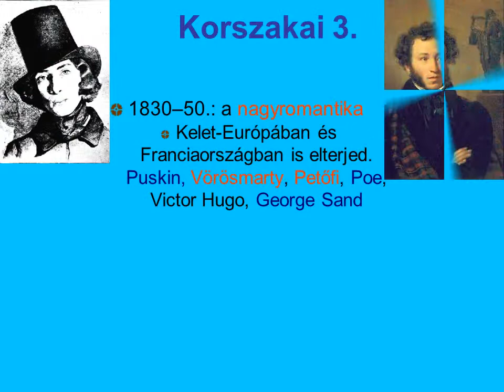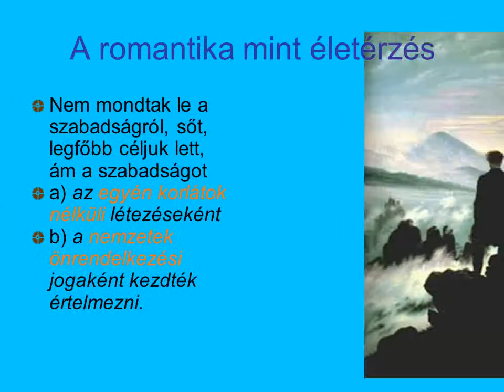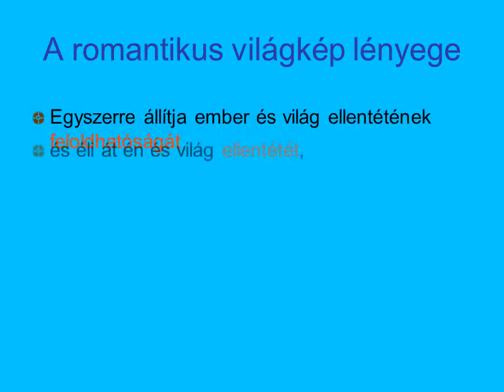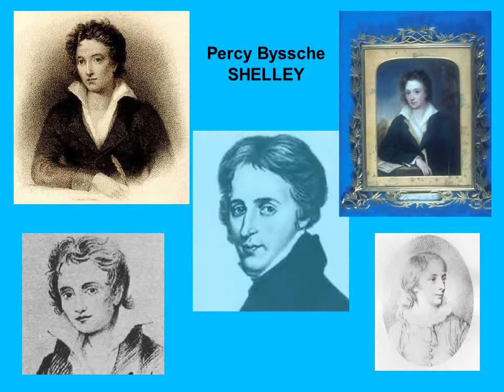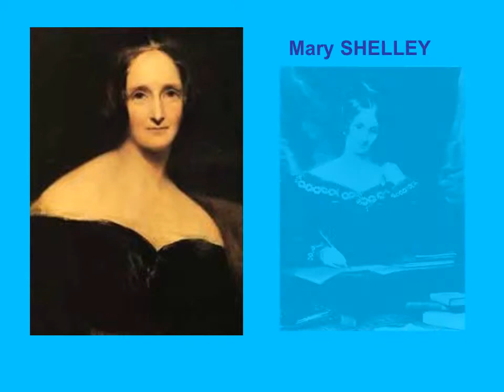A romantika(Rejtett csoport)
A romantika,mint korszak jellemzői
(Köszönet érte a sulinet.hu -nak)